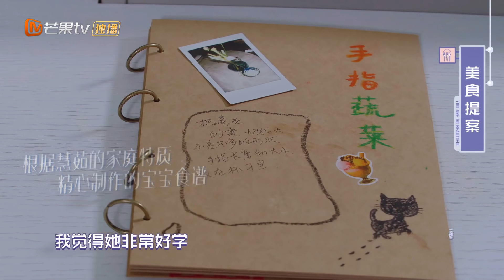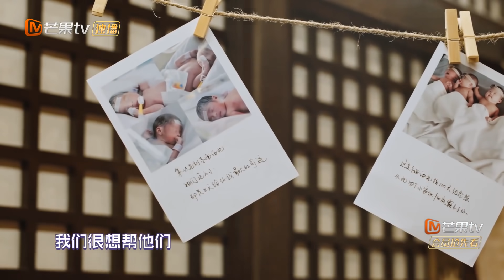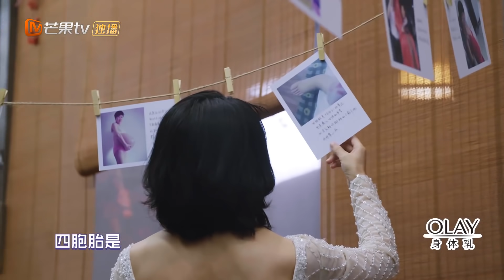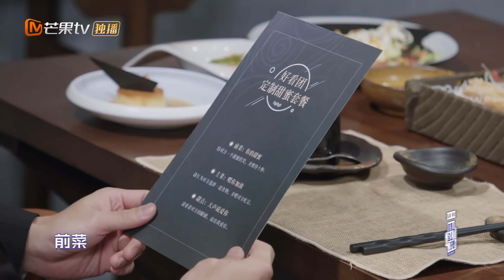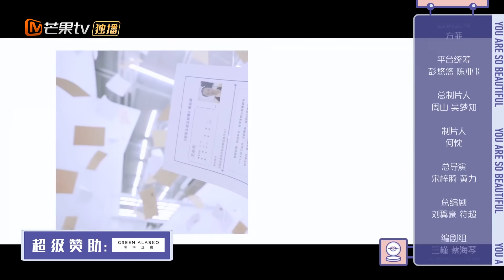【ENG SUB】《你怎么这么好看》第2期 完整版：吴昕遇四胞胎体验“崩溃”式带娃 昆凌分享恋爱育儿趣事《你怎么这么好看》 You are so beautiful【MGTV-lifestyle】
每周四中午12点，“好看团”昆凌、吴昕、韩火火、范湉湉、黄吉 带给你美好生活提案： (IOS) (Android)

一档创造生活新方式的治愈系生活类真人秀节目，“好看团”为素人主人公的穿搭、美妆、家居、饮食和情感治愈等方面给出美好生活提案。